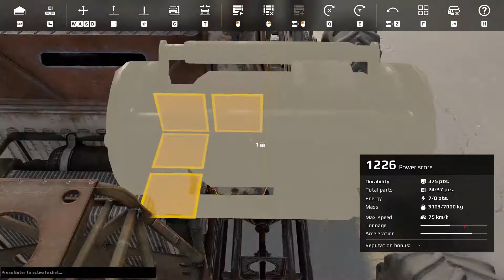Crossout Tutorial Italiano - La Prima Build - LEZIONE #2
Video guida passo dopo passo per imparare a giocare
Costruiamo la prima build =)